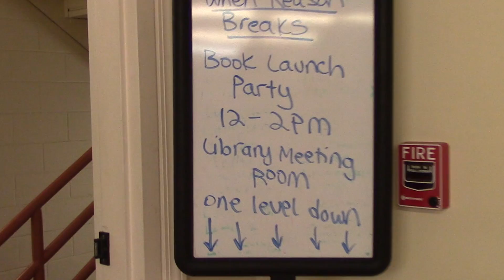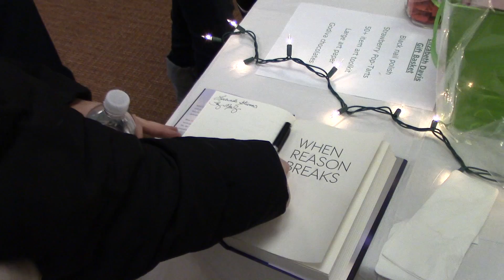- When Reason Breaks - Book Launch Party - Official After Movie -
Highlights from the launch party for When Reason Breaks, the debut young adult novel by Cindy L. Rodriguez, published by Bloomsbury.